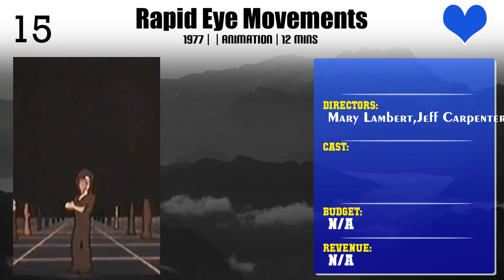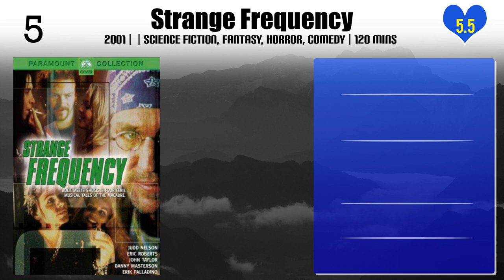Mary Lambert | Top Movies by Mary Lambert| Movies Directed by Mary Lambert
Best Movies of Mary Lambert

Find the list of top and best movies directed by Mary Lambert
1.Clubland
2.Rebel Highway
3.Dragstrip Girl
4.14 Women
5.Rapid Eye Movements
6.The Go-Go's: Wild at the Greek
7.Red Shoe Diaries 4: Auto Erotica
8.The Attic
9.Mega Python vs. Gatoroid
10.The In Crowd
11.Urban Legends: Bloody Mary
12.Pet Sematary II
13.Siesta
14.Presumed Dead In Paradise
15.Strange Frequency
16.Face of Evil
17.Pet Sematary
18.Halloweentown II: Kalabar's Revenge
19.Janet Jackson: Design of a Decade 1986/1996

Please Comment down your favorite movie of Mary Lambert